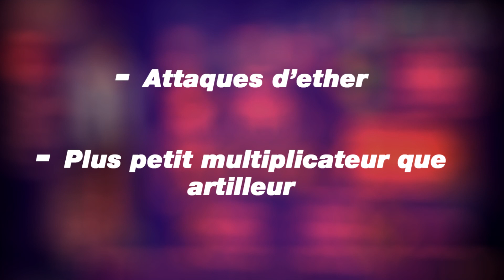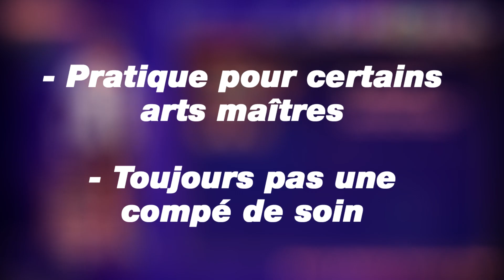Guide de classes Xenoblade 3 : Tacticien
Nouveau guide sur tacticien, la classe de taion ! Une classe pas incroyable mais qui peut quand même servir à faire des trucs